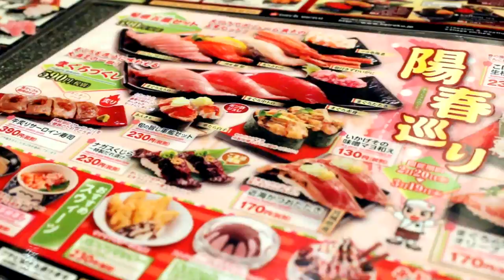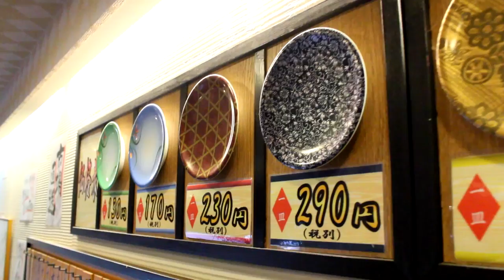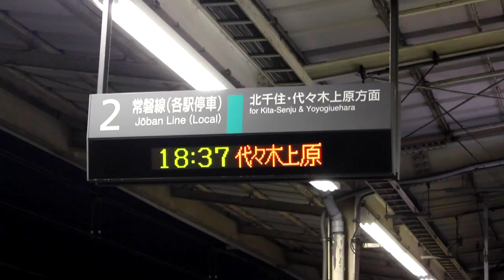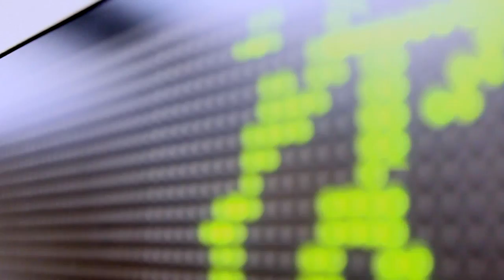TÓQUIO - Um sushiman brasileiro no Japão | Sem Fio.tv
O Bruno é sansei (neto de japoneses) e depois de tornar-se sushiman no Brasil, resolveu ir para o Japão aprender mais sobre a arte de preparo desse prato típico. Lá, descobriu que o sushi feito no Brasil é bem diferente do original japonês. Assista a mais uma história bacana contada por Roberto Maxwell.

Vídeo: Roberto Maxwell
Sem Fio.tv